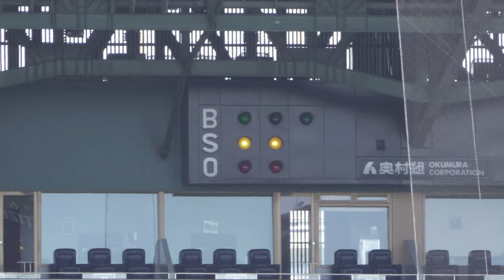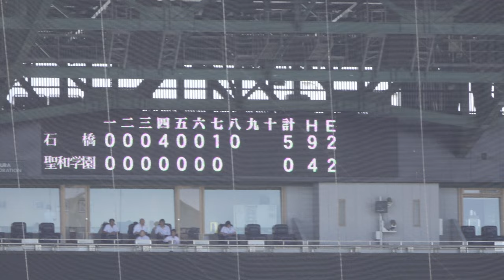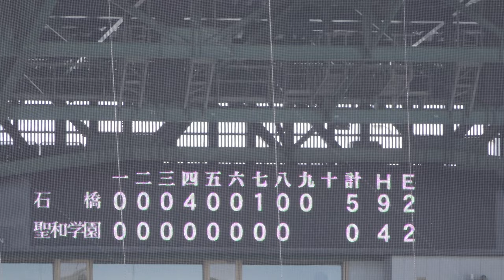《 7回表~9回裏 校歌斉唱 石橋高校 甲子園初勝利！》石橋(栃木) 5 - 0 聖和学園(宮城)｜2回戦 第106回全国高校野球選手権大会 2024年8月13日(火) 甲子園100周年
栃木県立栃木高校

石橋　　 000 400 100 = 5 H9 E2
聖和学園 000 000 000 = 0 H4 E2

投手
石橋　　 入江祥太
聖和学園 斎藤佑樹 千葉桜太